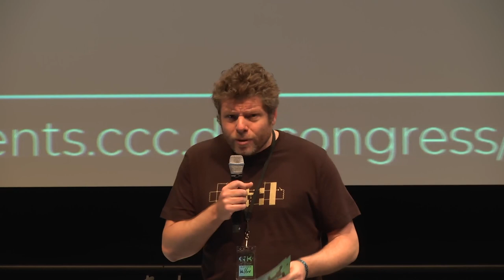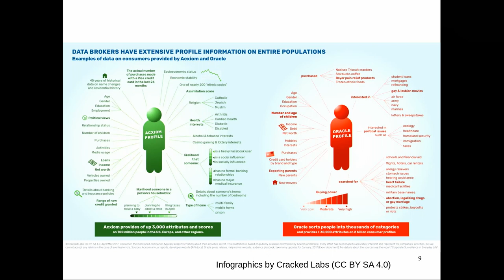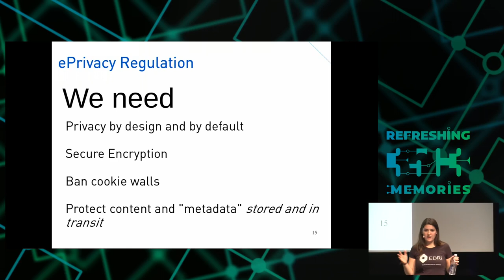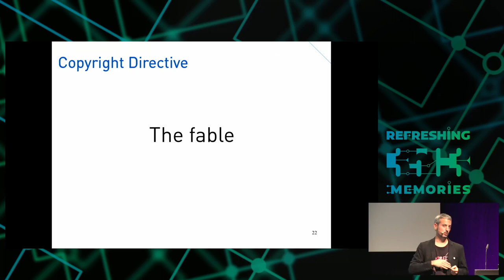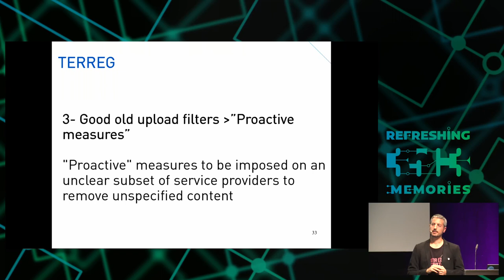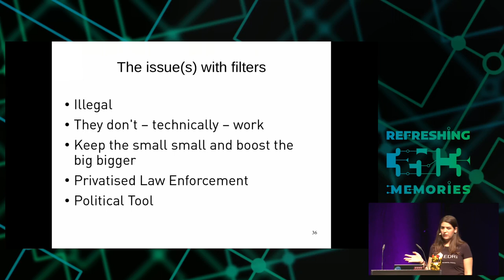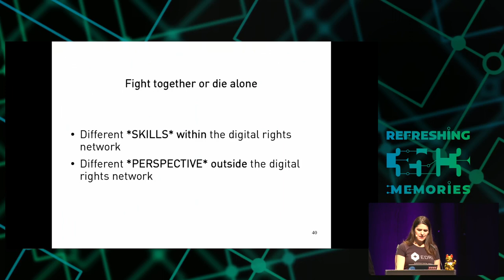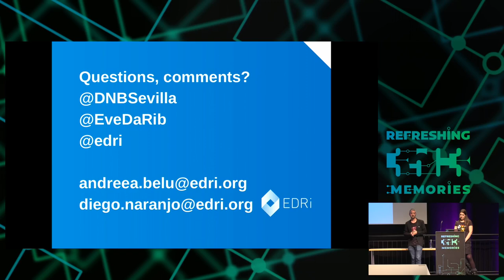35C3 - Citzens or subjects? The battle to control our bodies, speech and communications - deutsche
A call to action to defend our ePrivacy and eliminate upload filters

Technology is the solution: What is the problem? This seems to be the motto. Algorithms  may be about to control our free speech while  tracking technologies could control our bodies and communications. Will we react or stay quiet?

Technology is the solution: What is the problem? This seems to be the motto. Whether it is about preventing the dissemination of terrorist content or to prevent copyright infringements the solution from the legislator is upload filters.

While content is controlled by algorithms, devices need to be under scrutiny. That is why confidentiality of communications needs to be secured now too.

We have little time to stop these threats from becoming a reality, but we have most citizens on our side and the EU elections near. We still can and have to win this battle. Otherwise, once filters are put for copyright or terrorist content, they will be used for anything else. And if software and hardware does not defend our privacy by design and by default, 24/7 surveillance will be the new "normal".

Diego Naranjo (EDRi) Andreea Belu (EDRi)